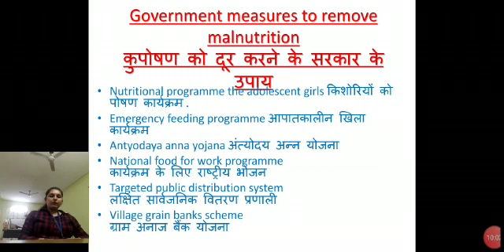Economics 17 by Akansha Pal